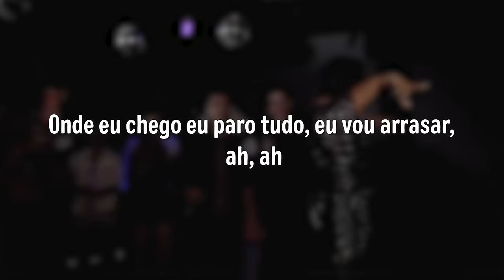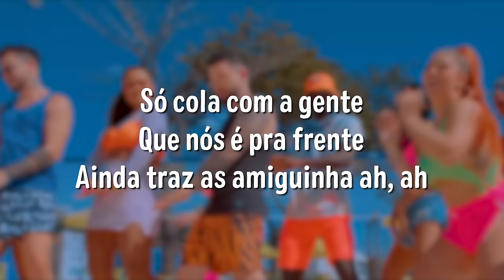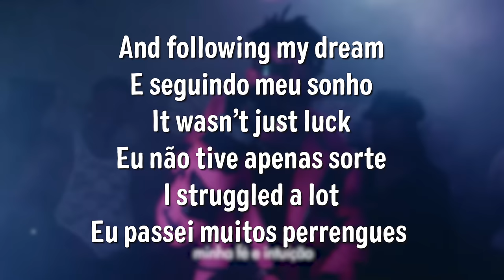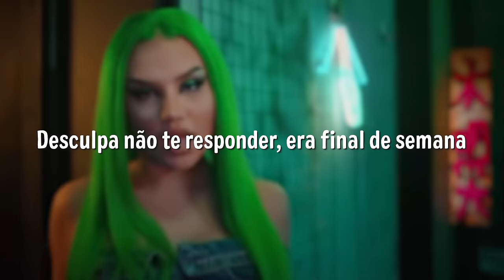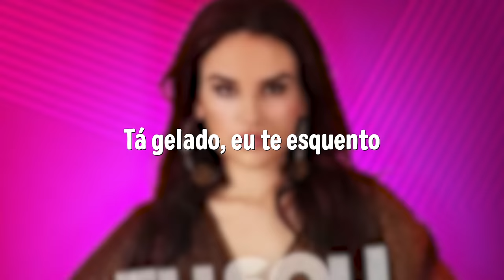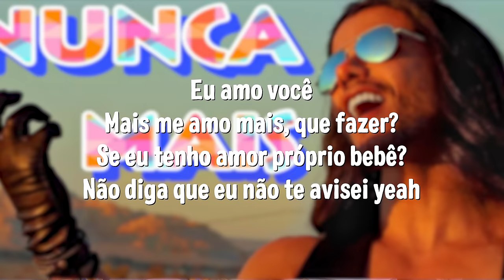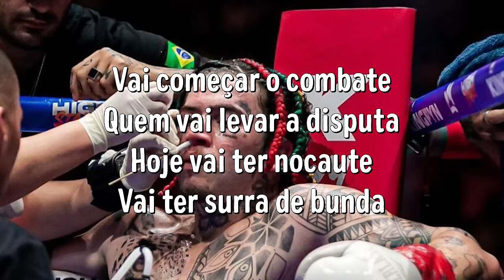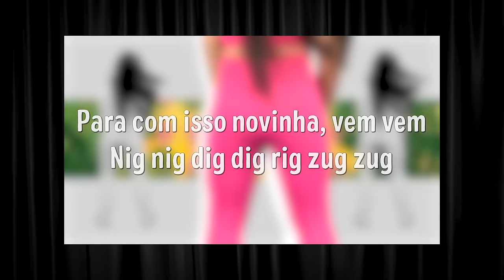INFLUENCERS QUE TENTARAM CARREIRA MUSICAL | Diva Depressão